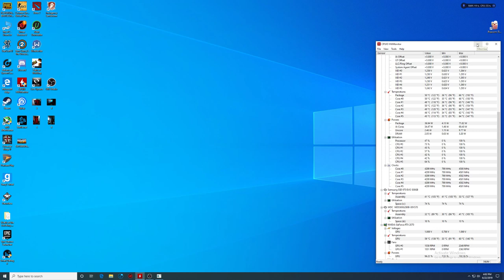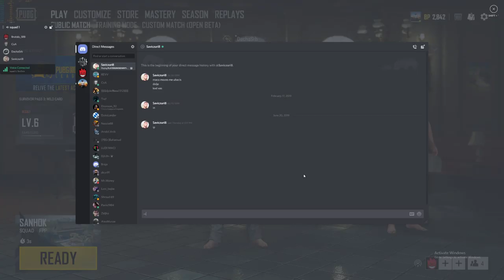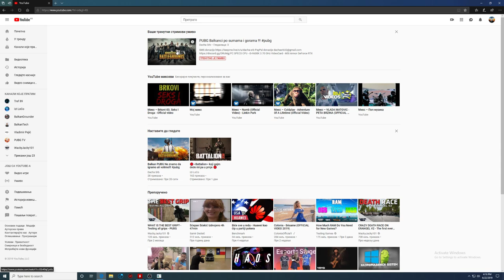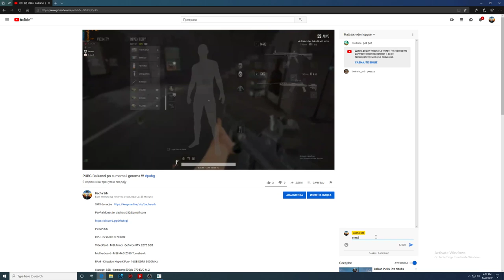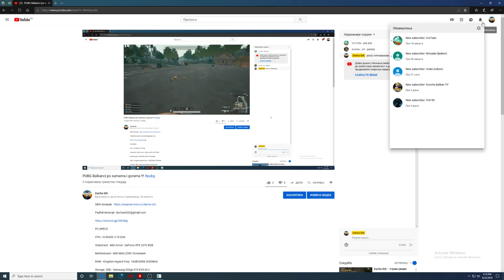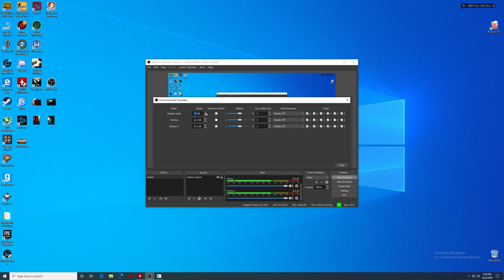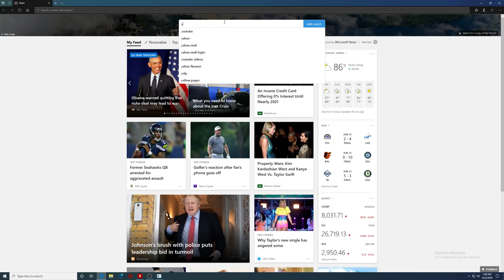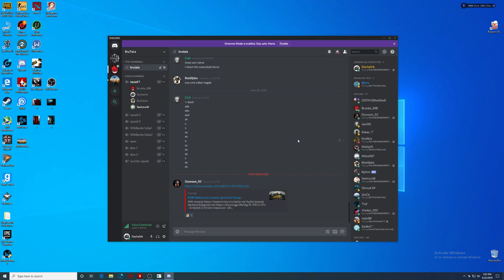PUBG Balkanci po sumama i gorama !!!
PC SPECS

VideoCard - MSI Armor  GeForce RTX 2070 8GB

Storage  SSD - Samsung 500gb 970 EVO M.2

GEAR

Keyboard - Red Dragon Kala

Monitor -Samsung 27 inch curved 144hz 1440p

Mouse Pad - Red Dragon